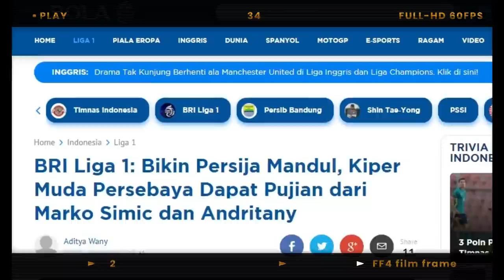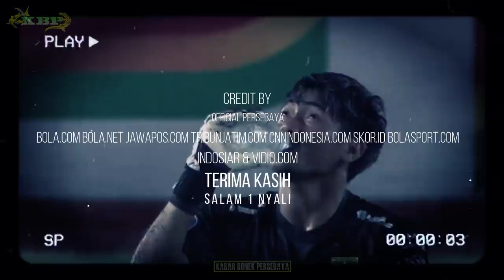RESPECT!!! Meski KALAH Striker & Kiper Persija Tak Sungkan Memuji Kiper Persebaya Andhika Ramadhani